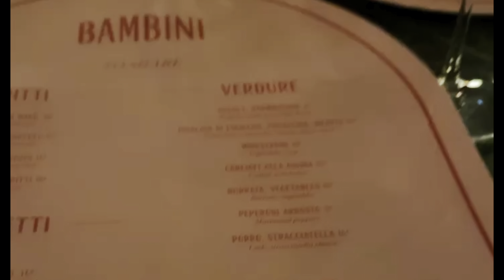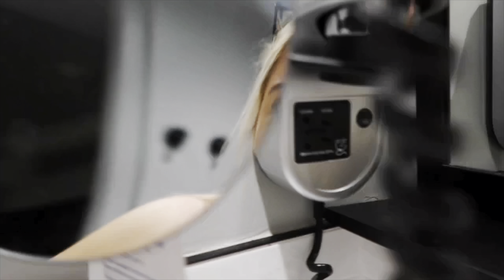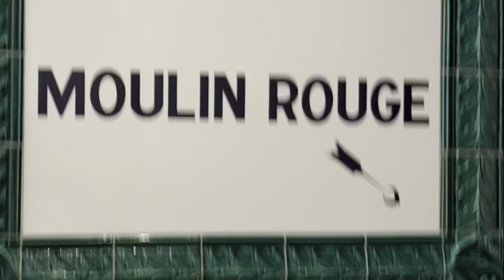Paris Vlog || BEST hotel view, carette, hidden gems + more || Katieedriscoll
The first travel vlog and I’m taking you to PARIS! 🇫🇷

Hotel details:

1) Pullman Paris tour Eiffel (book with Eiffel tower view + balcony)
- expensive but worth the splurge

2) Hotel Vacances Bleues Provinces Opera
- affordable and well connected

xoxo,
Katie